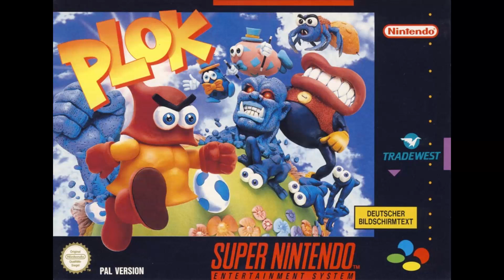Plok - Akrillic (SNES OST)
~Plok SNES Soundtrack~
Publisher: Tradewest
Developer: Software Creations
Composer: Geoff Follin, Tim Follin
Release Date: 1993